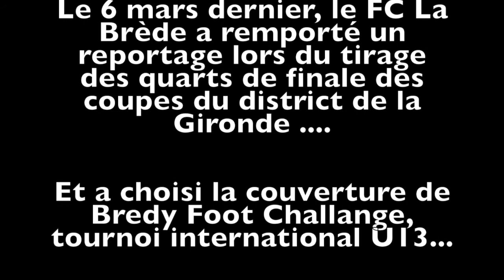Le Bredy Foot Challenge - Edition 2018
Retour en vidéo sur la huitième édition du Brédy Foot Challenge, remporté par le FC Marmande